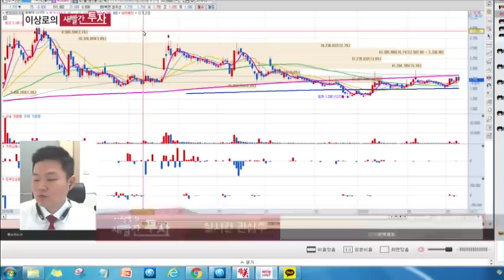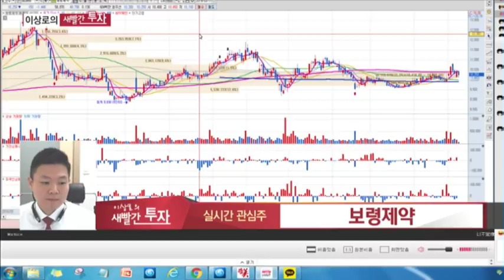MTN 이상로의 새빨간투자 월화 오전10시 10분 주식추천 종목추천 루미마이크로, 보령제약, 미국암학회관련주, 웰크론, 미세먼지관련주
AS
웰크론

루미마이크로
보령제약